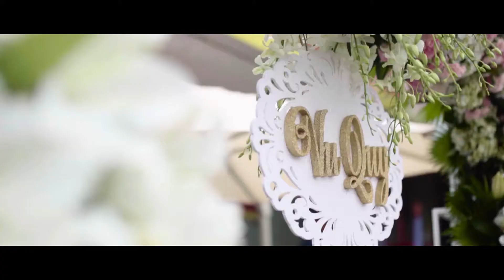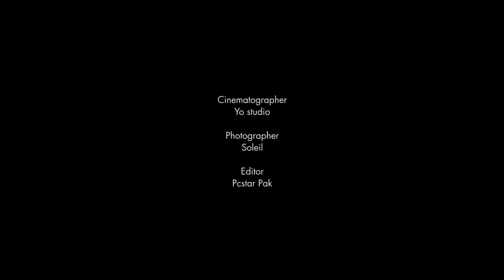Wedding Ceremony: Thanh Vinh & Jennie in Saigon, Vietnam